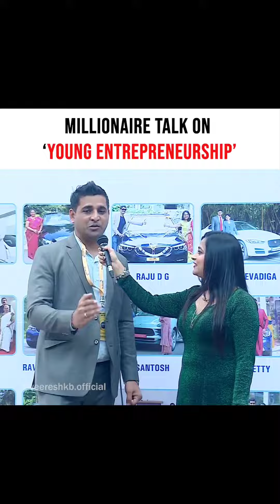Wow beautiful industry modicare business one and only🔥🔥🔥🔥Best Rite Opportunity 8217856464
Video from ಮಹೇಶ್ ಮೋದಿಕೇರ್ ಮಂಗಳೂರು